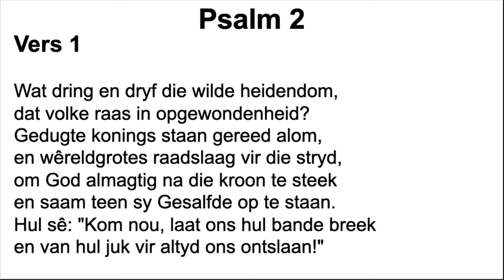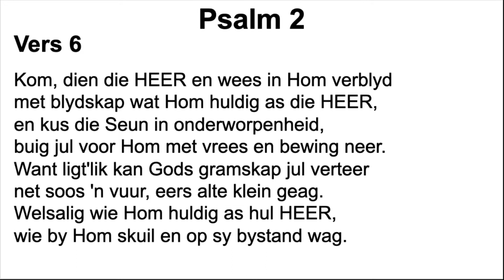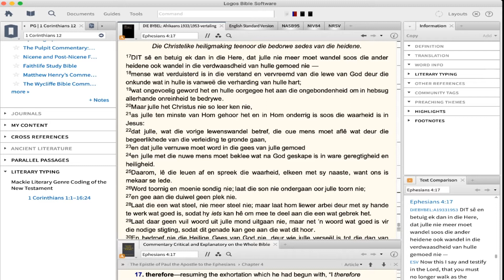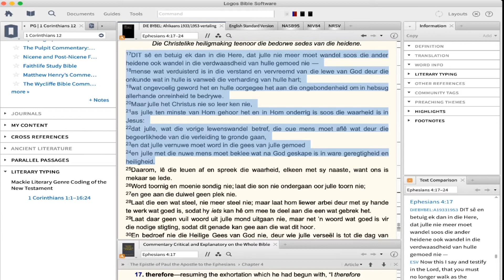Oordenking 32 - 5 Mei 2020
Efesiërs 4